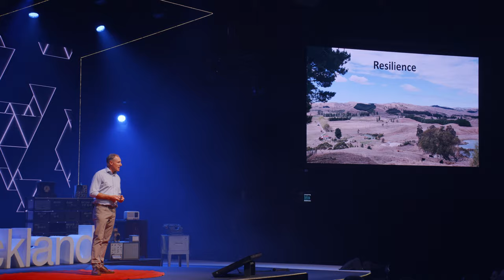Reimagining paradise with regenerative agriculture | Greg Hart | TEDxAuckland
What if paradise is possible?

More than just a way of farming, regenerative agriculture is a practice which intimately connects people and land via food growth through prioritising sustainability and resilience. It’s this practice that drives regenerative farmer Greg Hart in his role as steward of Mangarara Station. Known by their motto, “optimising life”, Mangarara Station is a family farm set on revolutionising the food system to restore paradise. In his talk, Greg shares his vision and details how regenerative agriculture is not only creating our future, but utopia.

 Having grown up on a farm near Methven, Mid-Canterbury, Greg went on to study Agriculture at Massey University before becoming the owner of Mangarara Station. Located in Hawkes Bay, Mangarara is the channel through which Greg strives to leave a long-lasting legacy on both the planet and his children. In addition to being a family farm, it is also heralded as an Eco Lodge where guests can both learn about paradise and experience it. Greg considers himself a steward who is farming for the future alongside his wife, children and many pets.

Learn more about Greg and his work This talk was given at a TEDx event using the TED conference format but independently organized by a local community.